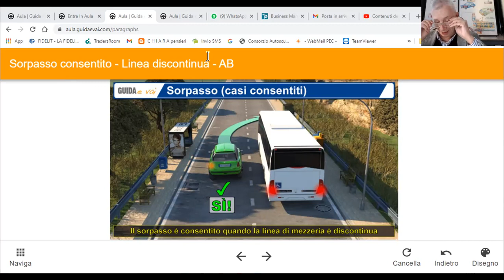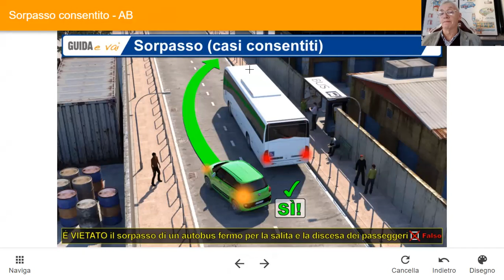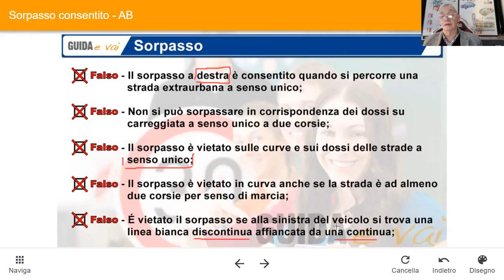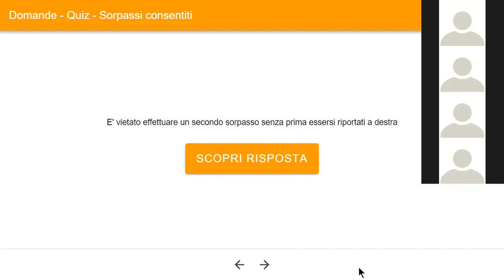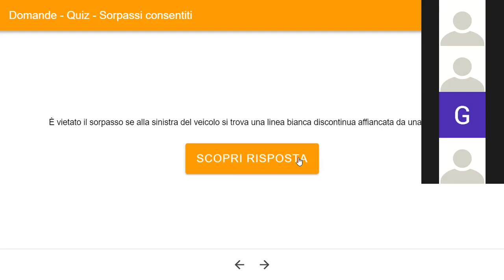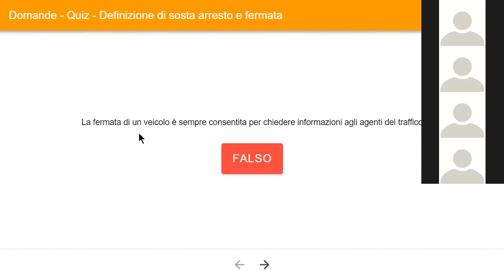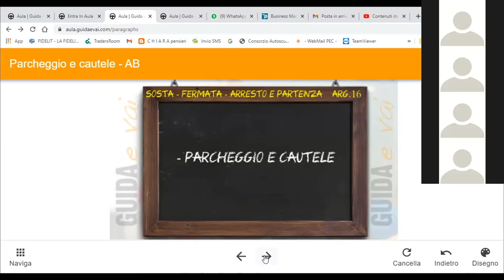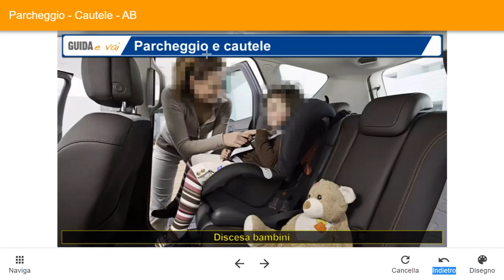27 10 Pat B